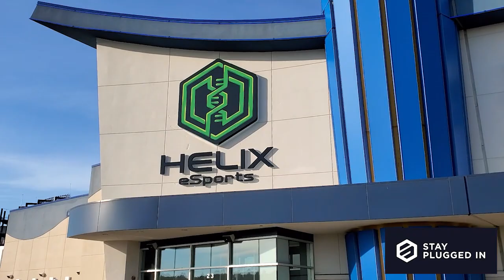Stay Plugged In Esports Recruiting Event Interview Montage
Stay Plugged In, your home for Esports Scholarships.
-- Create an account on our website at STAYPLUGGEDIN.GG to start connecting with college coaches and register for the next event!